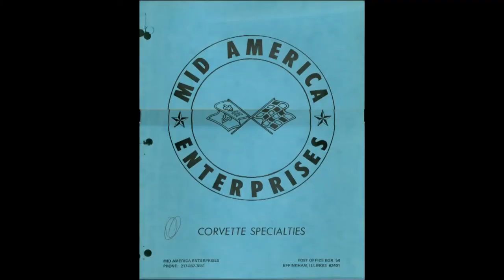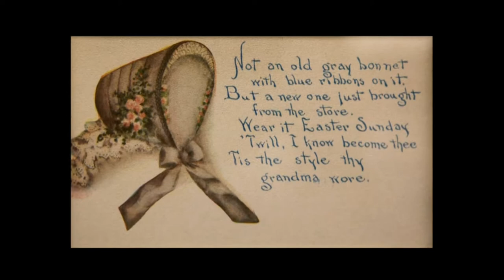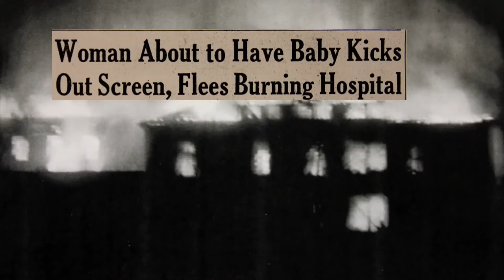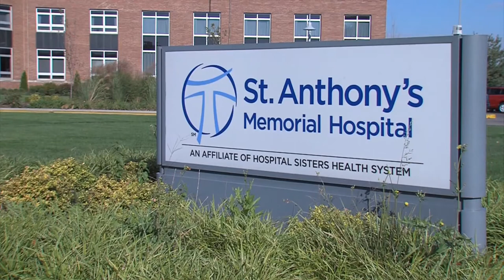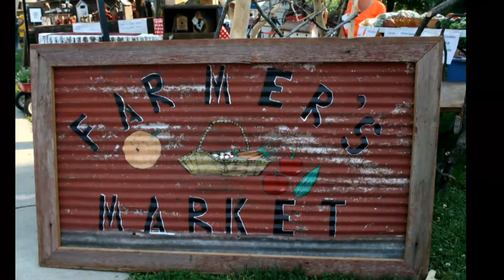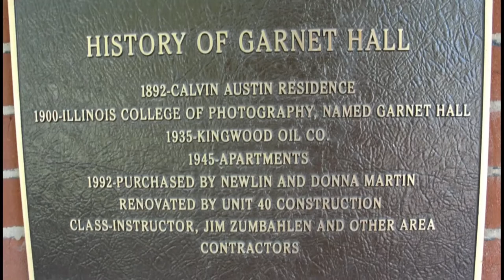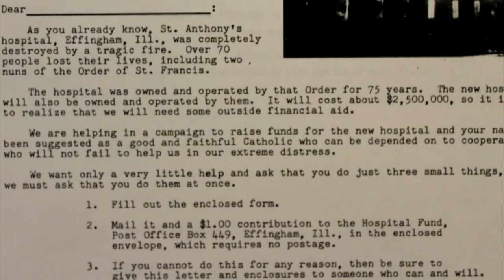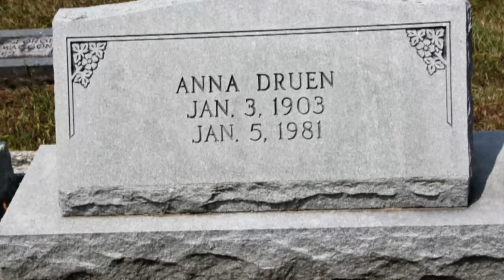Effingham: This is Our Story Part 2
Stories in this selection include:  Mid America Motorworks, TREC Trail, Hodebecke Millinery Store, Legacy Harley-Davidson, Effingham's namesake, Nurse Shirley Clements,  Effingham Performance Center, Farmer's Market, Jim Lang speed record, Austin Mansion, The Dehn Letters, The Druen statue